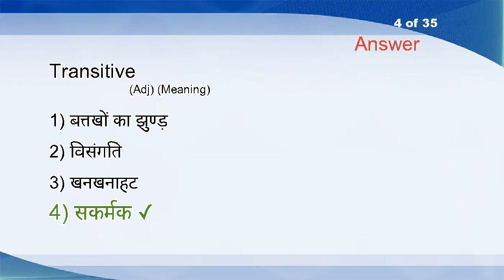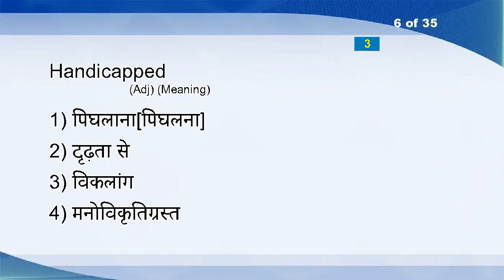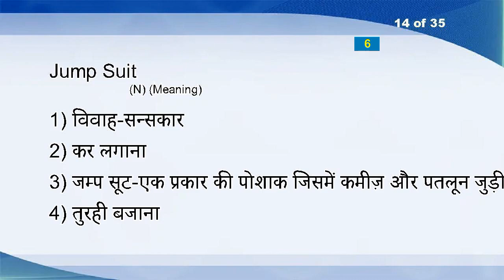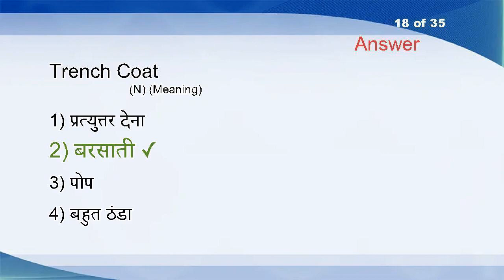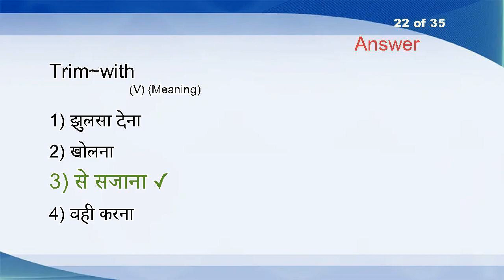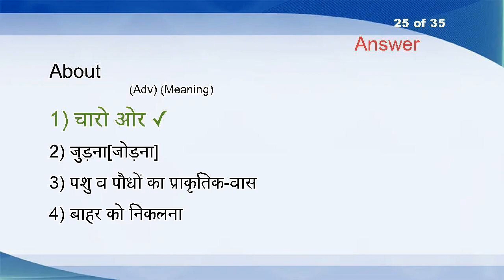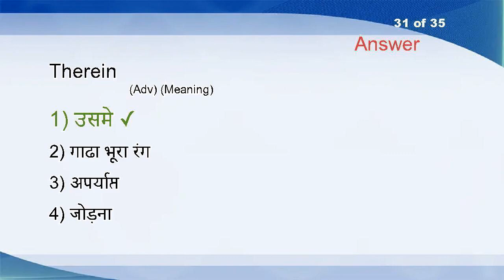Hindi English Vocabulary Word Power Test 540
Appellate (Adj)
Butter (N)
Air Force (N)
Transitive (Adj)
Degenerative (Adj)
Handicapped (Adj)
Peak (N)
Brink (N)
Fail (V)
Ruefully (Adv)
Mecca (N)
Picketing (N)
Deliver (VT)
Jump Suit (N)
Abduction (N)
Tall (Adj)
Privileged (Adj)
Trench Coat (N)
Prominent (Adj)
Hour (N)
Exhume (VT)
Trim~with (V)
Inaccessibility (N)
Involuntarily (Adv)
About (Adv)
Budget (N)
Second Language (N)
Entity (N)
Varnish (VT)
Free (V)
Therein (Adv)
Archdiocase (N)
Fiend (N)
Muggy (Adj)
Complementary (Adj)